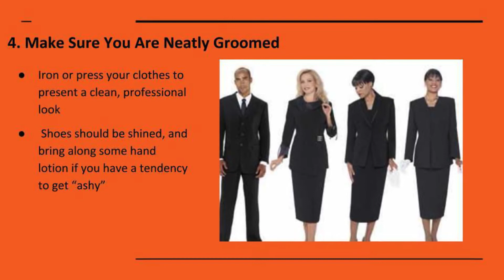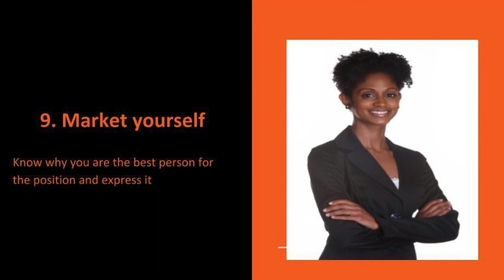“10 Tips To Ace Your Job Interview" By ExamExperts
Follow these job interviewing tips to give you the edge over your competition!

Over 40 million in scholarships to students due to higher test scores and grades!

Special Thanks to Jolyna, Turtle, and Sasha G